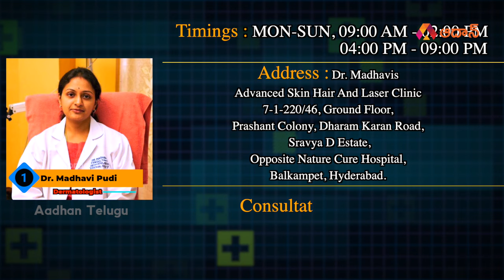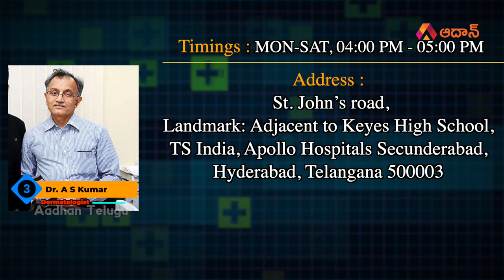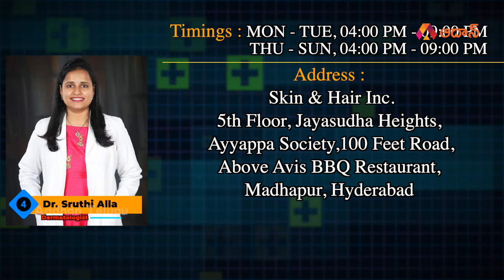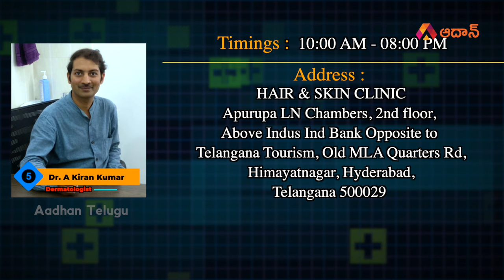Top 5 Best Skin Doctors in Hyderabad | హైదరాబాద్ టాప్ 5 డెర్మటాల‌జిస్ట్‌లు ఎవరో తెలుసా?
Dermatology is the branch of medicine dealing with the skin. It is a specialty with both medical and surgical aspects. A dermatologist is a specialist medical doctor who manages diseases related to skin, hair, nails, and some cosmetic problems.

హైద‌రాబాద్‌లోని టాప్ 5 బెస్ట్ డెర్మటాల‌జిస్ట్‌లు వీరే
భాగ్య‌న‌గ‌రిలో టాప్ 5 బెస్ట్ డెర్మాటాల‌జిస్ట్‌ల గురించి తెలుసుకోవాల‌న‌కుంటున్నారా..అయితే ఈ వీడియో చూడండి

Chapters:
00:00  Introduction to Top 5 Best Dermatologist in Hyderabad
00:30  Dr. Madhavi Pudi
01:40  Dr. I S Reddy
02:43  Dr A S Kumar
03:33  Dr. Sruthi Alla
04:34  Dr A Kiran Kumar

Top 1 Dermatologist (Skin doctor) in Hyderabad- Dr. Madhavi Pudi
Timings: MON-SUN
09:00 AM - 02:00 PM
04:00 PM - 09:00 PM
Address: Dr. Madhavis Advanced Skin Hair And Laser Clinic
7-1-220/46, Ground Floor, Prashant Colony, Dharam Karan Road, Sravya D Estate, Opposite Nature Cure Hospital, Balkampet, Hyderabad
consultation fee: ₹ 500 New Case
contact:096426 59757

Top 2 Dermatologist (Skin doctor) in Hyderabad - Dr. I S Reddy
Timings: MON-SAT
06:00 PM - 08:00 PM
address: Apollo Health City Jubilee Hills
City, Apollo Health Street, Jubilee Hills, Hyderabad, Telangana 500033
consultation fee: ₹ 600 New Case

Top 3 Dermatologist (Skin doctor) in Hyderabad - Dr A S Kumar
Timings
MON- SAT
( 04:00 PM-05:00 PM )
address: St. John’s road, Landmark: Adjacent to Keyes High School, TS India, Apollo Hospitals Secunderabad, Hyderabad, Telangana 500003
consultation fee: Rs 500/-

Top 4 Dermatologist (Skin doctor) in Hyderabad - Dr. Sruthi Alla
Timing
MON-TUE
04:00 PM - 09:00 PM
THU-SUN
04:00 PM - 09:00 PM
address:
Skin & Hair Inc.
5th Floor, Jayasudha Heights, Ayyappa Society,100 Feet Road, Above Avis BBQ Restaurant, Madhapur, Hyderabad

Top 5 Dermatologist (Skin doctor) in Hyderabad - Dr A Kiran Kumar
timings :
(10am To 8pm)
address:
HAIR & SKIN CLINIC
Apurupa LN Chambers, 2nd floor, Above Indus Ind Bank Opposite to Telangana Tourism, Old MLA Quarters Rd, Himayatnagar, Hyderabad, Telangana 500029